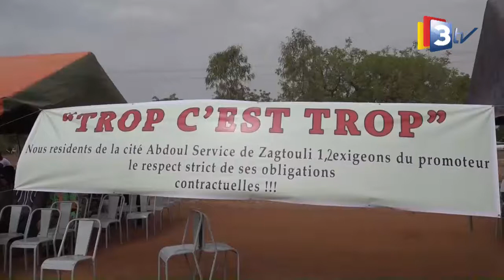3TV-JT 13H du 02 Mai 2022 présenté par Doria DOUMBIA/OUEDRAOGO